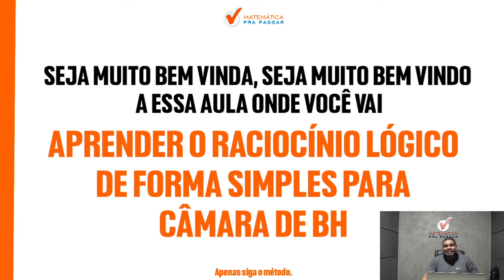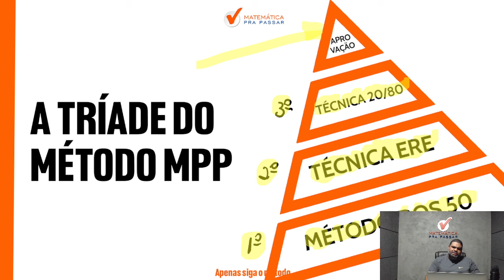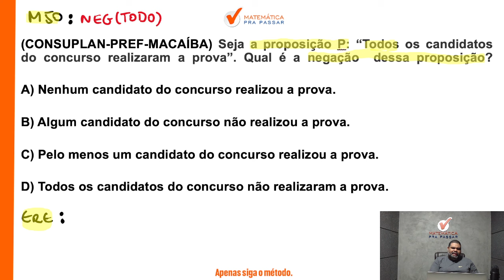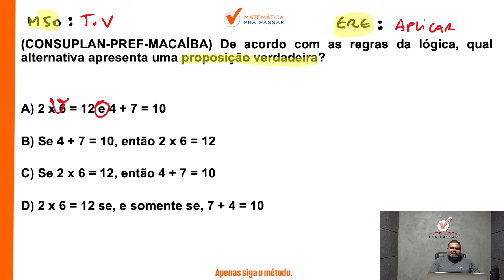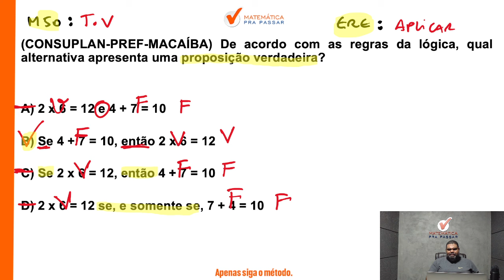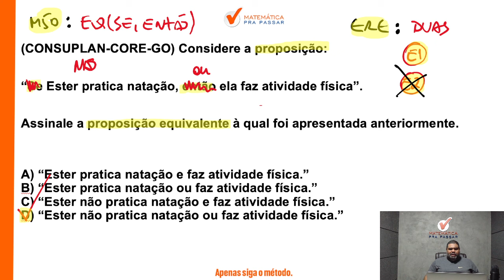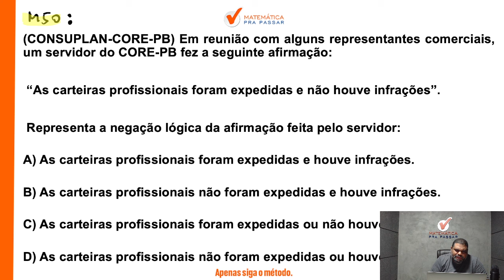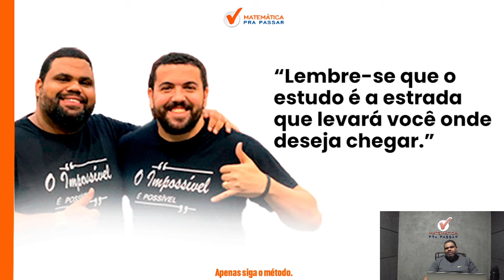Aprenda o raciocínio lógico de forma simples para Câmara de BH | Banca Consuplan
Você quer Aprender Raciocínio Lógico na Câmara de BH?

Está sofrendo por que não consegue aprender Raciocínio Lógico para CMBH?

Então você precisa aprender com esse vídeo onde nosso professor, Marcão, mostra Raciocínio Lógico para CMBH. Para garantir muitos pontos na prova da Raciocínio Lógico e mandar muito bem na prova da Câmara Municipal de Belo Horizonte.

Para você ser aprovado na CMBH precisa mandar muito bem em Raciocínio Lógico e com esse vídeo você irá ter um Guia Prático para interpretar e saber o que utilizar nas questões de Raciocínio Lógico da Banca Consuplan.

Agora basta dar o play no vídeo e aprender com o Método MPP Raciocínio Lógico para CMBH.